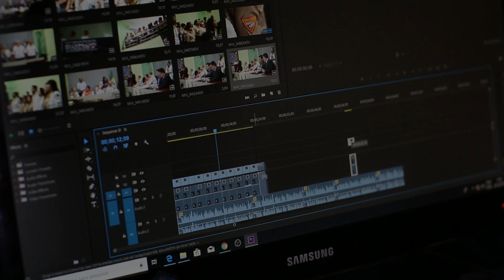पैसा कमाना है तो ये 1 काम करना आज बंद करदो | Paise Kaise Kamaye | how to earn money | motivational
Iss Video Me Btaya Hai Ki
पैसा कमाना है तो ये 1 काम आज से करने बंद करदो | Succesful Kaise Bane | Paise Kaise Kamaye | Motivational Video | how to earn money online | how to earn money online for students | how to earn money | upstox se paise kaise kamaye | binomo app se paise kaise kamaye | online paise kaise kamaye | business idea |